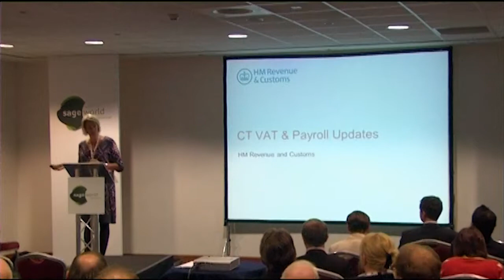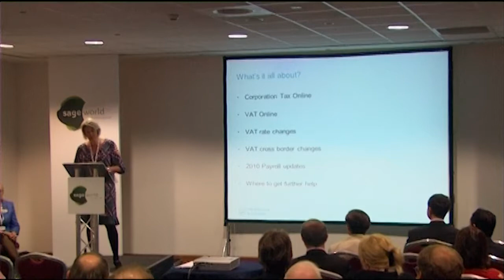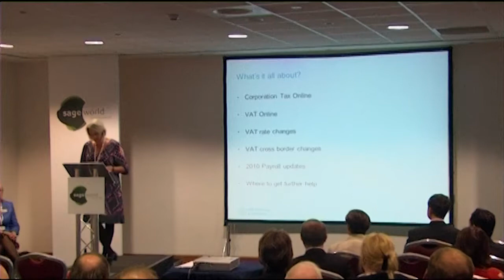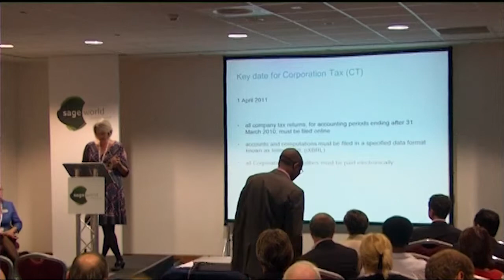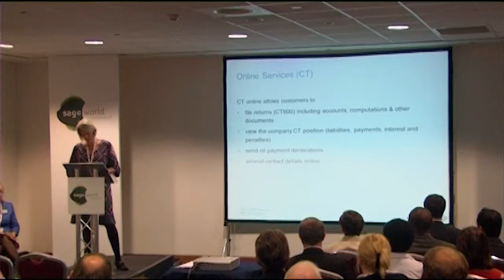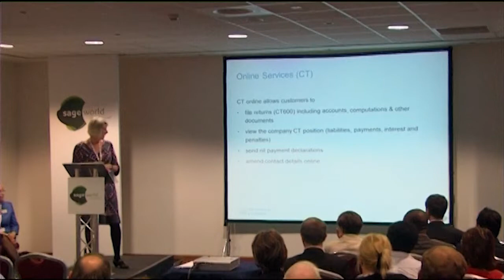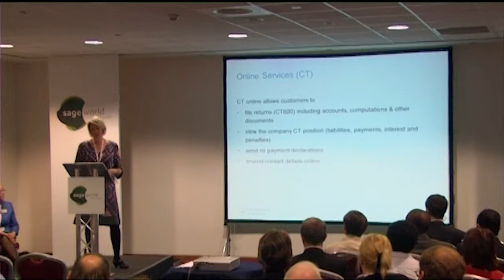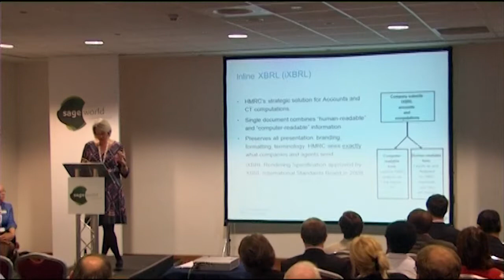Pamela Marriott & Janice Beach 1/5 @ Sage World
Sage World 2010 - Pattingham Suite 9/9/2010
"Corporation Tax and VAT Update"